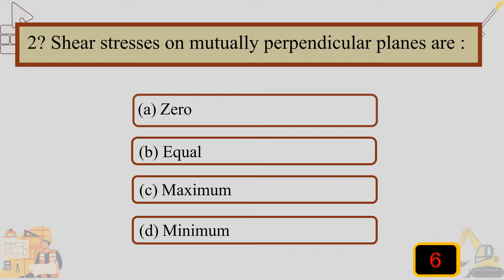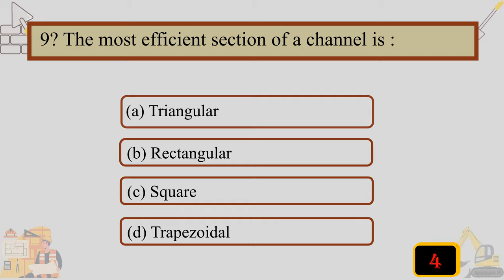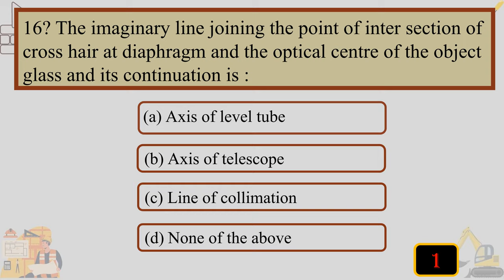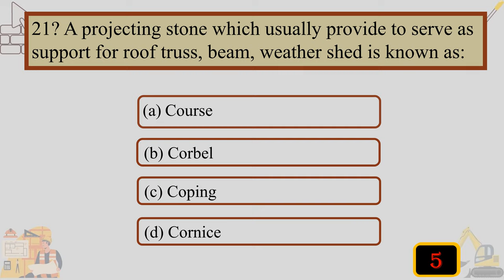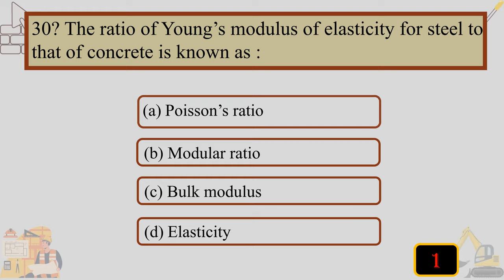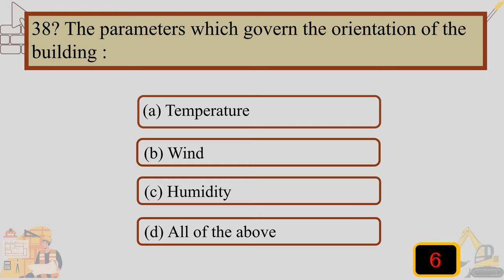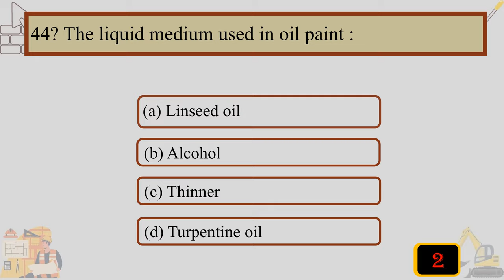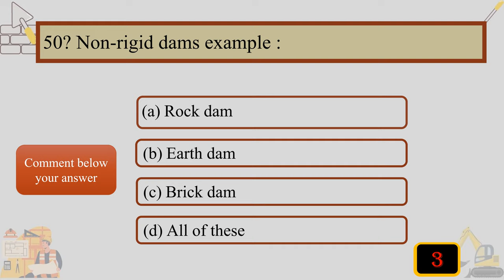SET-2 // 50 OVERSEER PREVIOUS YEAR QUESTIONS // KERALA PSC // CIVIL ENGINEERING // MUST WATCH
This video deals with Overseer previous year questions  . This video will be helpful for those students who are preparing for exams like Overseer, Assistant Engineer , First Grade Overseer, and other civil engineering exams.